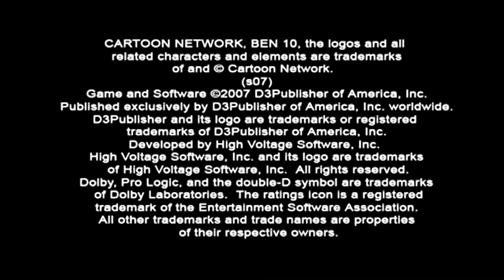Ben 10 Protector of Earth ps2 opening